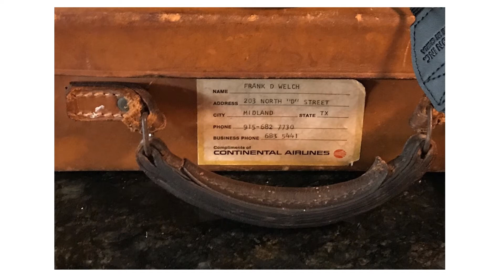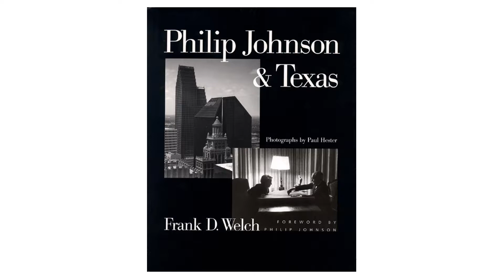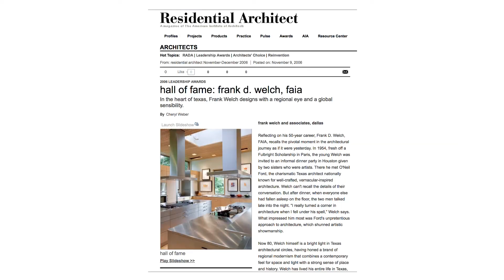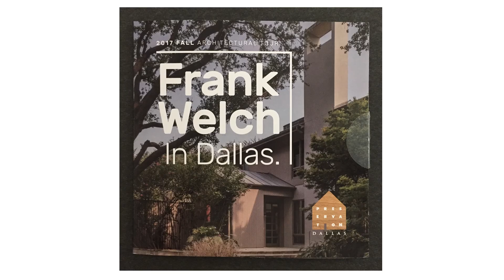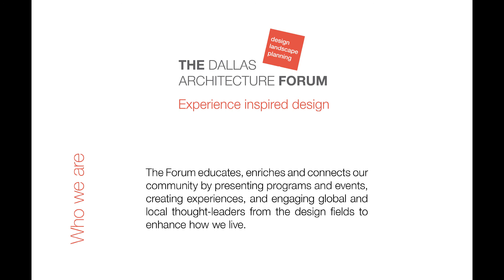Frank Welch Tribute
The Dallas Architecture Forum established the Frank Welch Memorial Lecture to honor the legacy of Frank Welch, both as the Dean of Texas Modernist architects, and as the wonderful friend that Frank was to The Forum. Frank Welch was a long-time member of The Dallas Architecture Forum, and we were fortunate to have events at many of the residences that he designed. The highlight of each event was when Frank would give brief remarks about the project to the attendees. He was always gracious, insightful, and humble, and his presence made the event memorable for all who were there. Frank Welch's legacy will continue through his work, including his revered project The Birthday, which inspired the design aesthetic of a new generation of Texas design professionals. The architects Frank Welch mentored and the lives he touched are lasting tributes to his vision and humanity. The Forum thanks W. Mark Gunderson, AIA for compiling this tribute.

You may make a tax-deductible donations will be used to continue to fund the annual Frank Welch Memorial Lecture